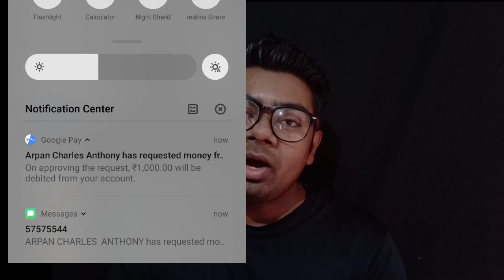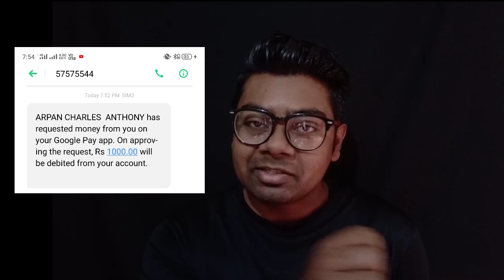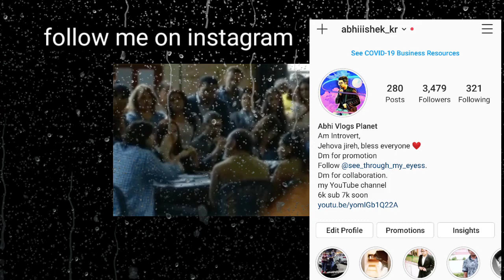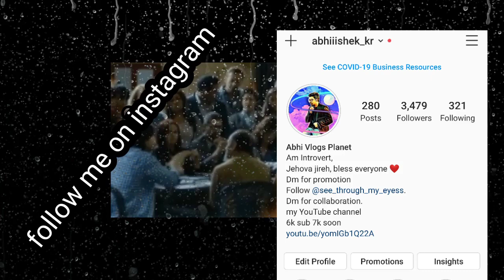Phonepe / googlepay fraud kaise kare | sirf ek phonecall aur 50,000kama liye | फोनेपे फ्रॉड कैसे करे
is link ko open krke video dekho.

 timestamp
00:00 intro
00:56        Types of fraud
02:26 Facebook frame d explained.
05:36 relative fraud
06:58 cashback fraud
09:09 links/message fraud
10:38. Recording of how the scam has been done with the person